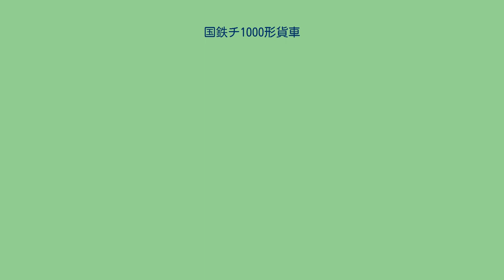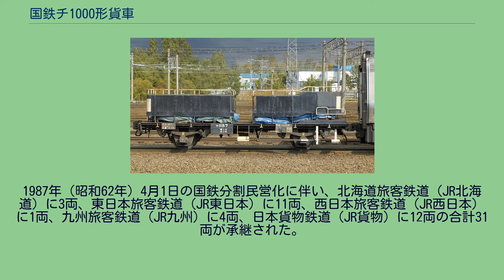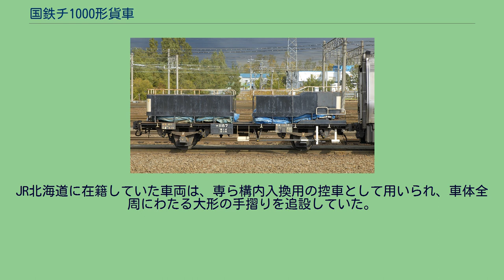国鉄チ1000形貨車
国鉄チ1000形貨車（こくてつチ1000がたかしゃ）は、日本国有鉄道（国鉄）が1957年（昭和32年）から製作した、10 t 積の貨車（長物車）である。
比較的軽量の濶大貨物輸送や遊車運用を主目的として製作された小型の長物車で、1957年（昭和32年）から1962年（昭和37年）にかけて200両（チ1000 - チ1199）が盛岡工場、多度津工場で改造されて作らされた。
戦時設計無蓋車のトキ900形を同様の用途向けに改造した長物車チ500形（10 t 積）の後継形式として計画され、主として第二次世界大戦前に製作された二軸無蓋車のトム11000形、トム16000形、トム39000形、トム50000形、トラ1形、トラ4000形、トラ6000形、トラ23000形の改造名義で製作された。
主に、長尺物輸送時の遊車として他の長物車と組成して運用された。
1987年（昭和62年）の国鉄分割民営化では一部の車両がJR各社に承継され、レール輸送時の遊車などに引き続き使用されている。
各年度による改造工場と両数の関係は次のとおりである。
積載荷重 10 t の汎用二軸長物車で、種車である無蓋車の一部部材のみを流用し、台枠・床材など大部分の構造部材を新規に製作して組み立てられた車両である。
台枠は車体長方向に中梁・側梁を、車体幅方向に横梁・端梁を組み合わせた当時の国鉄二軸貨車では一般的な仕様のもので、台枠長は 7,300 mm 、連結器中心間の全長は 8,100 mm である。
軸箱を支える「軸箱守」および 軸ばねを支持する「ばね吊受」を側梁に直接接合する構造も設計当時の一般的な仕様である。
軸距は 4,300 mm 、軸受は平軸受（第15種）、軸ばねは重ね板ばね（第14種）である。
軸ばねの支持機構には二段リンク式を当初から採用し、最高速度は 75 km/h での走行が可能である。
床板は 60 mm 厚 × 200 mm 幅 × 2,550 mm 長の木板 36 枚を車体幅方向に敷いたもので、床面積は 18.6 m2、最大積載容積は 39.1 m3 （床面からの最大積載高さ 2.1 m ）である。
車体側面には荷役用のロープ掛けが片側6箇所に設けられる。
本形式は想定された用途が一般の長物車と異なることから、車体側面の柵柱受 および 床面上の車体幅方向に設ける荷摺木は省略された。
積荷との干渉を避けるため、車体側面の手すりは床面上に突出しない位置に設けられ、連結器は開放テコを本体下部に配置した下作用式とされた。
自重は 7.2 t で、換算両数は積車1.4、空車0.8である。
ブレーキ装置は制御弁に K 三動弁を用い、補助空気溜を制御弁と一体化した KC 形自動空気ブレーキで、国鉄貨車が汎用的に用いたものである。
補助ブレーキは片側側面のみ向かって右側に足踏み式のブレーキテコを設け、これを操作するための手すり・ステップが側面端部に装備される。
JR北海道のチ1000形チ1187 床面に手すりを増設した控車代用車 （札幌運転所 2007年10月） 製作当初より、コンクリートパイル・一般鋼材・レールなど長尺物輸送時の遊車として用いられたほか、嵩高軽量貨物輸送への充当例も存在した。
遊車運用では、車体長を超える長尺物を積載した貨車の両隣または中間に本形式を組成し、本形式自身には積荷を積載しない。
1987年（昭和62年）4月1日の国鉄分割民営化に伴い、北海道旅客鉄道（JR北海道）に3両、東日本旅客鉄道（JR東日本）に11両、西日本旅客鉄道（JR西日本）に1両、九州旅客鉄道（JR九州）に4両、日本貨物鉄道（JR貨物）に12両の合計31両が承継された。
用途は概ね従前と同様で、レール輸送の際に長物車の編成端部に組成する遊車用途が主体である。
旅客会社では2021年（令和3年）4月時点でJR東日本に6両が在籍、JR貨物には2009年（平成21年）時点で5両が在籍する。
JR北海道に在籍していた車両は、専ら構内入換用の控車として用いられ、車体全周にわたる大形の手摺りを追設していた。